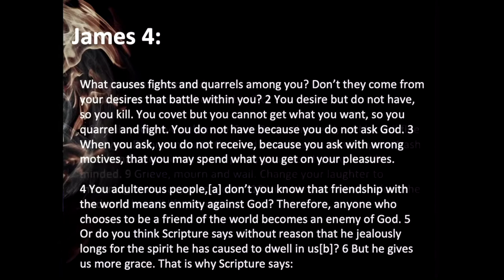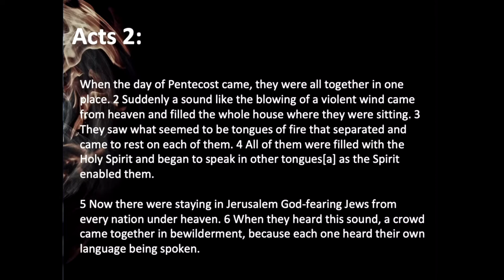Jay Walking Through James Pt 4 | Minister Bruce O'Harrow